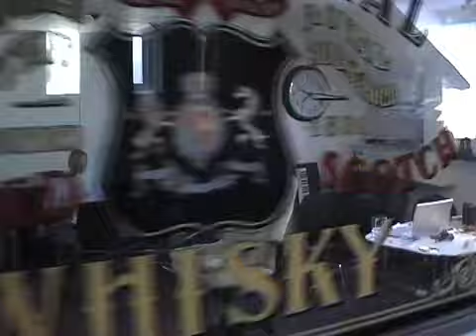Blok 13 i studiet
Klingen, Niarn og AMP er i studiet, for at indspille nummeret "En Nat På Blokken".